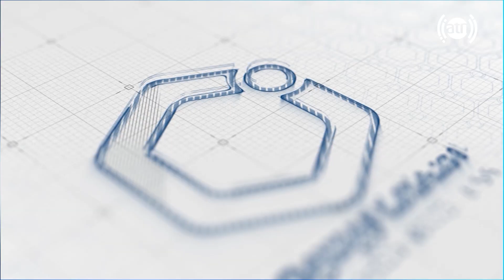Closing Ceremony of Afghanistan Futsal Premier League (AFPL), Season 02 - Promo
مراسم اختتامیه فصل دوم لیگ برتر فوتسال افغانستان
فردا ۱۸ حوت ۱۴۰۱ ساعت ۳ بعد از ظهر از تلویزیون جهانی آریانا

Closing Ceremony of Afghanistan Futsal Premier League (AFPL), Season 02
Tomorrow, 9th March 2023 at 3PM - Live, Exclusive, and Official on Ariana Television!